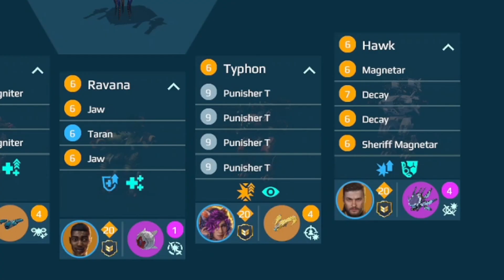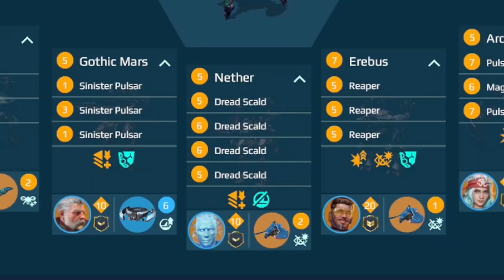Análise Hangar #02: O QUE FAZER COM AS ARMAS DE FERRUGEM? HANGAR da liga DIAMANTE!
Seja MEMBRO do canal e ganhe benefícios exclusivos como sorteio de gift card todo mês, gameplay nas lives, sugestão de vídeos e participação do grupo do Whatsapp (grupo disponível apenas para os membros Cadetes Tanque e superior), além de nos ajudar a encher o rabão dos cara de tiro!

APRENDA INGLÊS COM JOGOS E FILMES!
Quer aprender inglês assistindo séries, vídeos do youtube e jogando video game? Tudo isso com certificado internacional. Acesse a plataforma Popcorn English do professor do Murilo e Otávio

Entre no nosso DISCORD para ter acesso a dicas sobre seu hangar, encontrar parceiros para formar aquele pelotão lendário, receber notícias em primeira mão, notificação de vídeos novos e muito mais